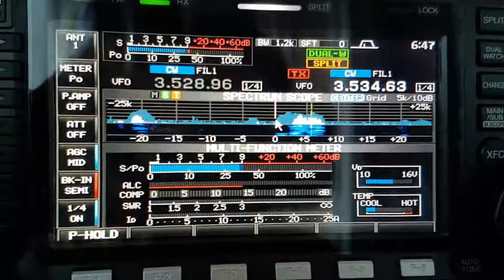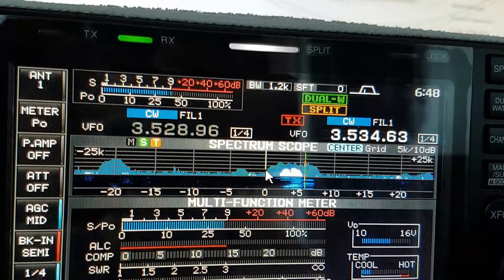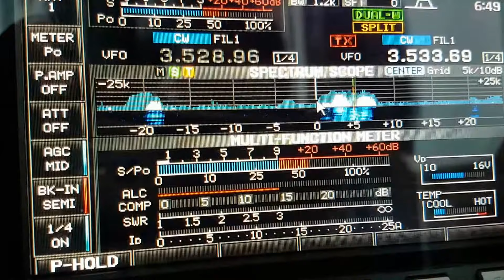TJ2TT, Cameroon AFRICA, 3.5MHz, CW, Worked by HL2WA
Cameroon AFRICA, 80m Band, SPE EXPERT 1.3k-FA, IC-7600, I2YSB, 80m Dipole Antenna, Worked by HL2WA